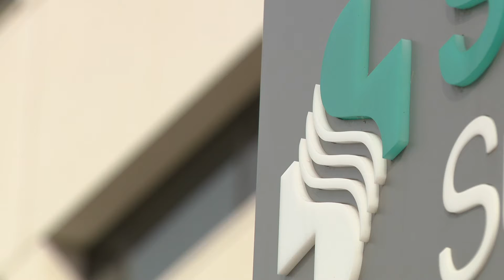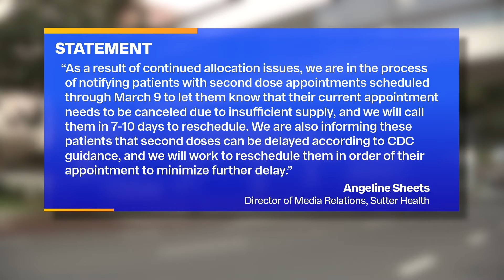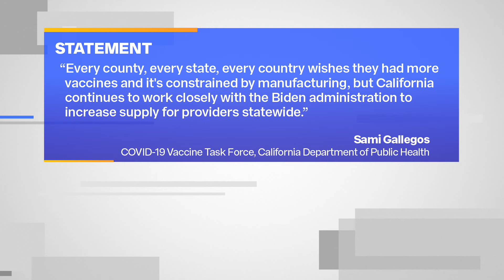Sutter Health forced to cancel thousands of appointments due to vaccine shortage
Sutter Health is at risk of canceling over 90,000 second COVID-19 vaccine dose appointments.

The health care company says the bottom line is they’re just not getting enough allocations from the state’s Department of Public Health.